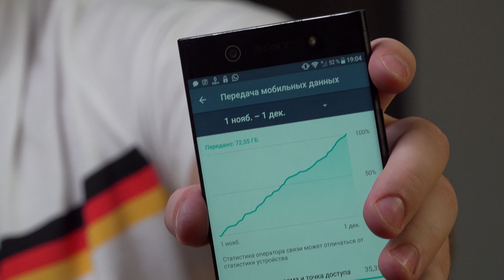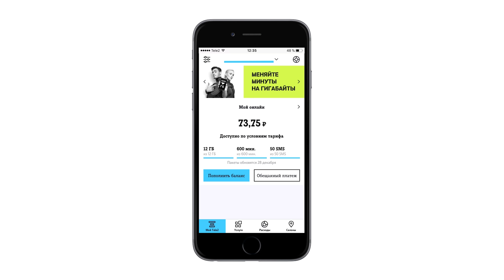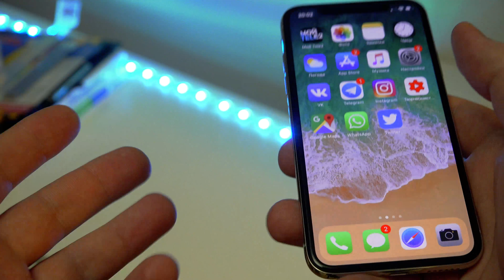Сколько интернета нужно?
Решил подсчитать - сколько всего можно увидеть и услышать на 5ГБ.